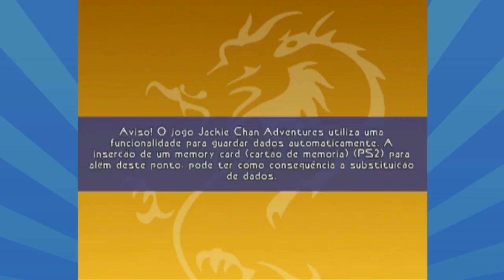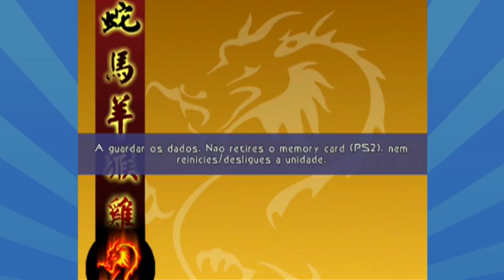O JOGO DO DESENHO DO JACKIE CHAN! #01